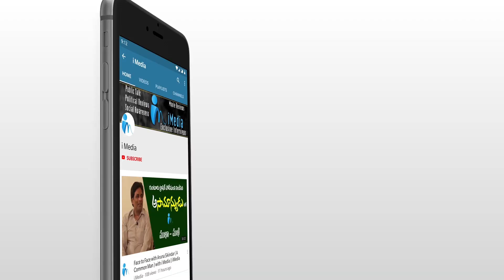నా భార్యతో నేను కాపురం చేస్తా అంటే మీకు నొప్పేంది అయ్యా..? | Dharmavaram | MLA Kethireddy | i Media